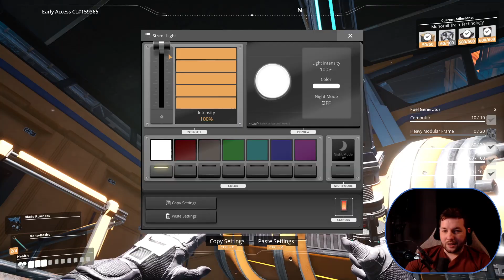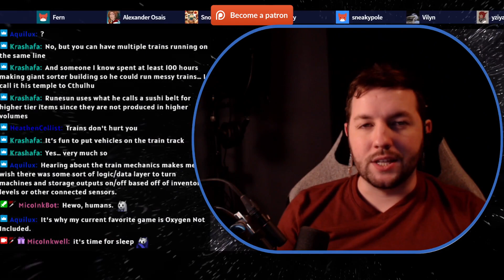[29] T R A I N S | Twitch Archive | Satisfactory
I'm Mico (mee-ko)! I'm a voice actor, writer, cosplayer, and indie game dev. I stream whatever I'm playing when I have free time.

Get connected! The community hangs out in here. There are a bunch of gaming and lifestyle channels to use. Come find your people!

Updates, alerts, and other community-wide notifications go here.